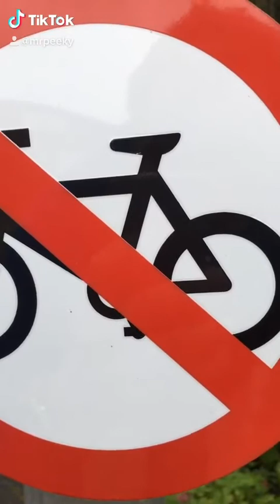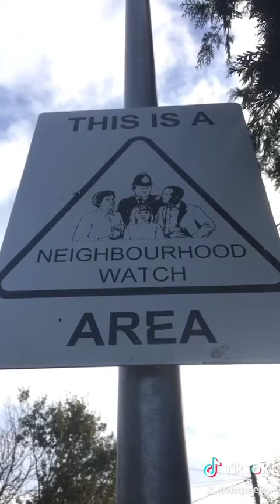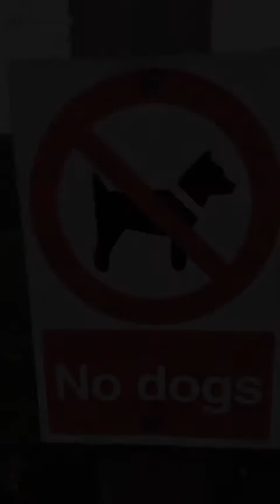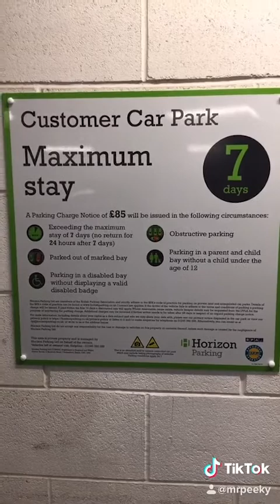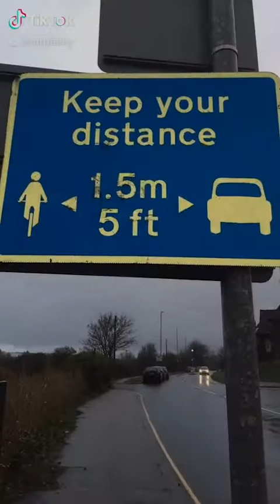Mr PEEKY - Vital Signs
Mr Peeky introduces a number of Vitally important signs.